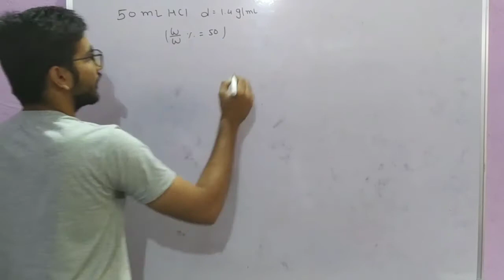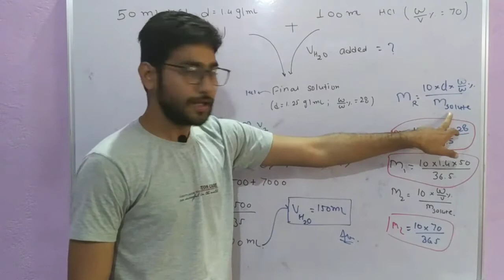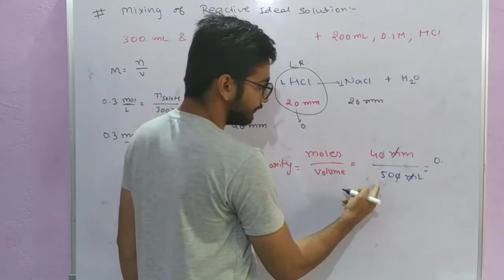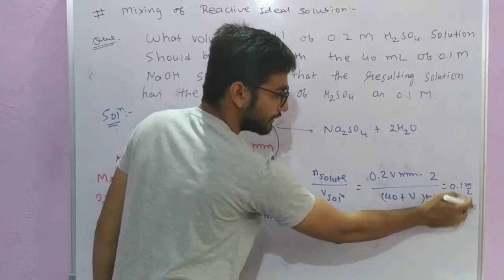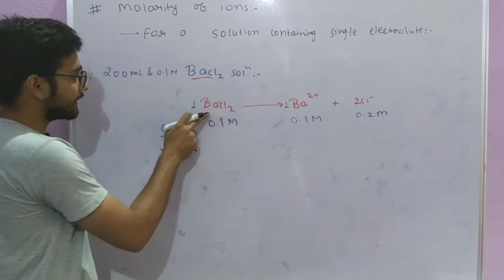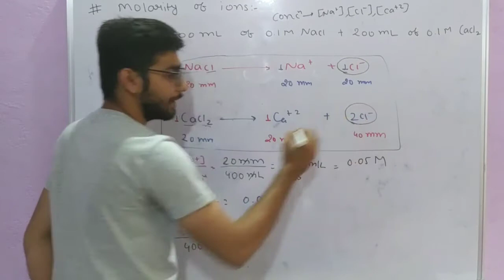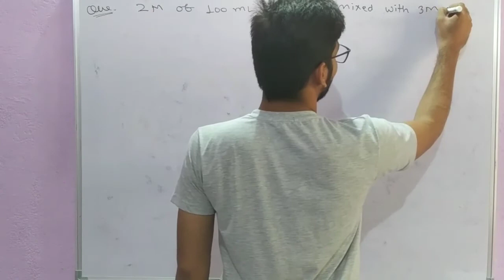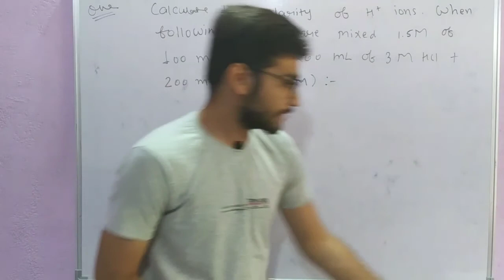Application of Molarity || Mixing of Non ideal solution || CBSE || RBSE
Mole Concept

Hello students in this video lectures we are going to discuss about Application of Molarity

Molarity of mixing for ideal solution

Molarity of dilution

Relations between Molarity and Molality

it is a tool for solving numerical in a one line

very important topic of Mole concept

difference between molarity and molality

JEE mains

neet

BHU

Shan Chemistry

Class 12, neet and JEE mains video lectures link

I hope enjoy this lecture

Mole concept

Complete study of chemistry NCERT solutions